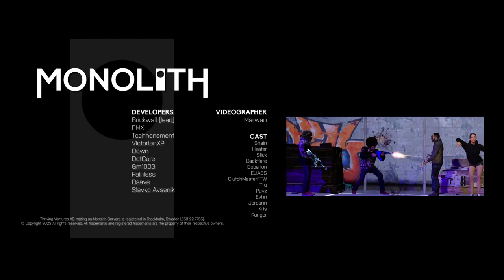MONOLITH | Update 2.5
New times ahead!

Monolith Servers France. ► join.monolithservers.fr